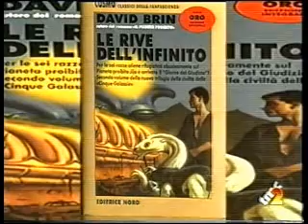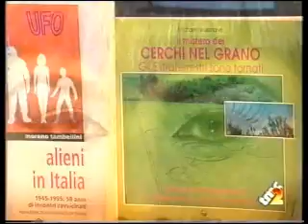Dottor Futuro (parte 2 di 2)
Spezzoni del programma di fantascienza "Dottor Futuro", trasmesso su TMC2 nel 2000. Presenta Roberta Gangeri.